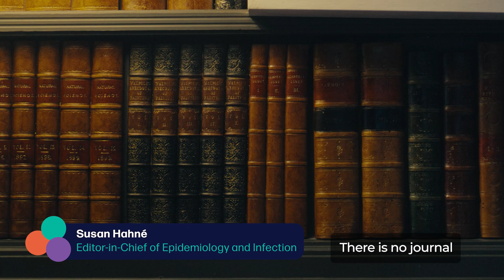Coming soon: Celebrating 125 years of Epidemiology & Infection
Epidemiology & Infection is the oldest journal in its field, first published in 1901. For more than 120 years, the journal has evolved to reflect advances in the epidemiology of infectious diseases and the strategies used for their prevention and control.

Join us in 2026 to celebrate 125 years of Epidemiology & Infection, as we look back at the legacy of the journal and forward to the future.